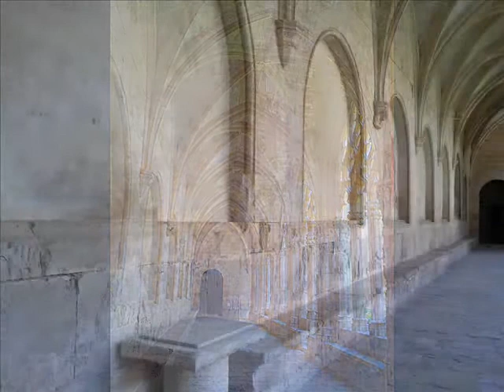Monestir de Santes Creus - Monasterio de Santas Creus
Real Monasterio de Santa María de Santes Creus